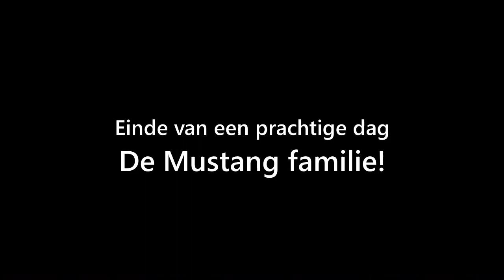End of summer meeting &bbq movie! (Sequentie 1)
End of summer meeeting &amp; bbq